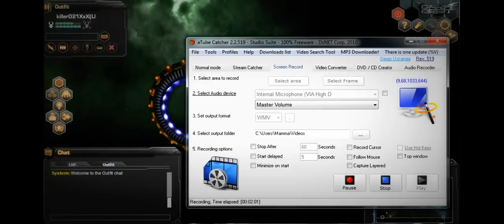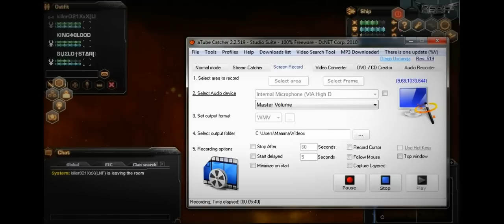DarkOrbit - October 30,2011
Me on halloween...just a clipp of a raid